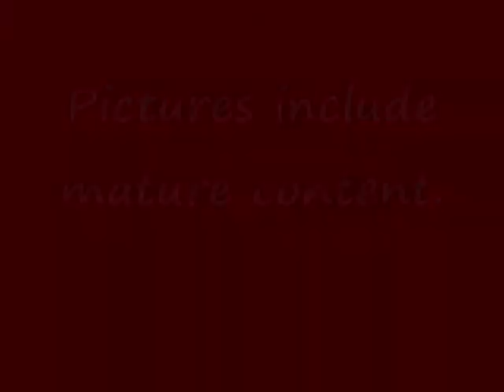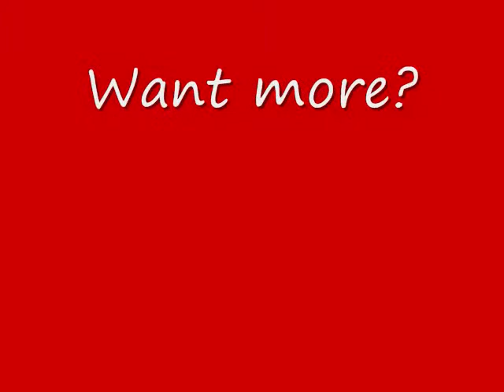SWEET SPOT PICTORAL